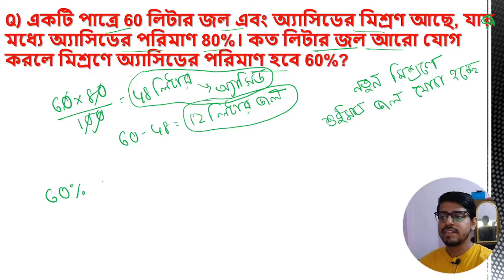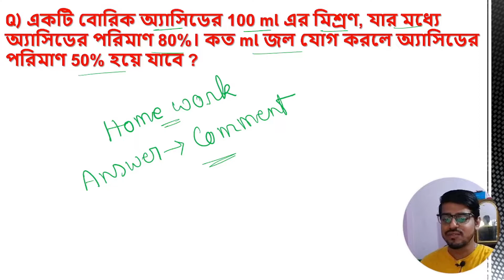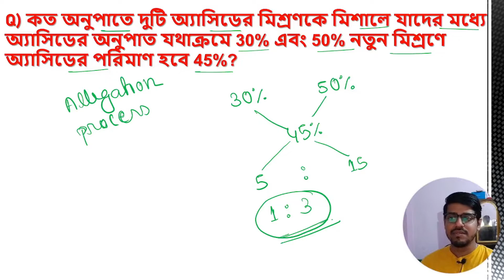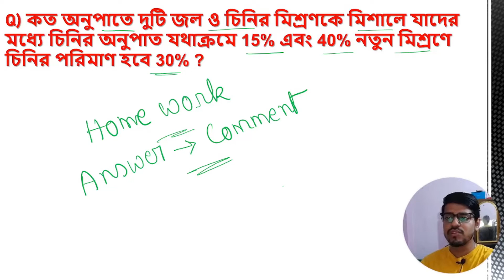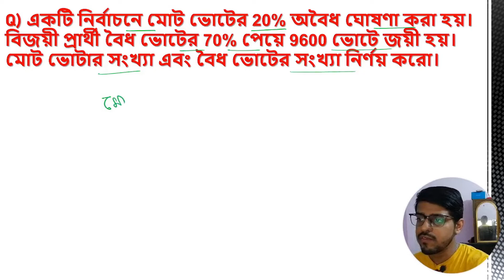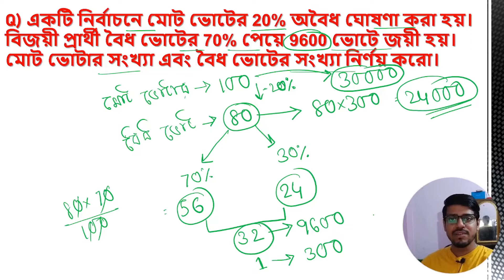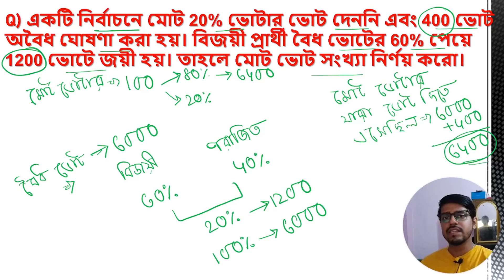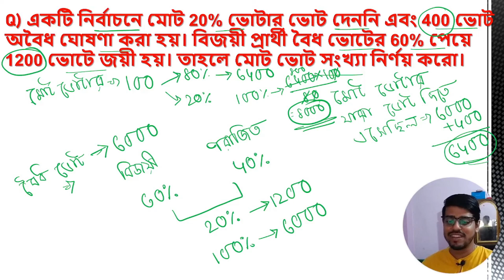Maths For WB Primary TET 2022 | Class 17 | Percentage (শতকরা) প্রাইমারি টেট অঙ্ক ক্লাস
আজকের ক্লাস - Percentage (শতকরা)  For Primary TET
ক্লাস ভালোলাগলে ভিডিও টি like কোরো এবং বন্ধুদের সাথে share কোরো।